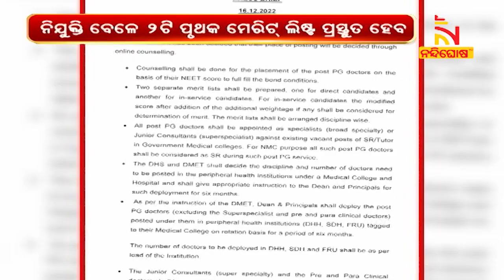ଅନଲାଇନ୍ କାଉନସେଲିଂ ଜରିଆରେ ହେବ ପୋଷ୍ଟ ପିଜି ଡାକ୍ତରଙ୍କ ନିଯୁକ୍ତି | NandighoshaTV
ଅନଲାଇନ୍ କାଉନସେଲିଂ ଜରିଆରେ ହେବ ପୋଷ୍ଟ ପିଜି ଡାକ୍ତରଙ୍କ ନିଯୁକ୍ତି । NEET ସ୍କୋର ଆଧାରରେ ନିଯୁକ୍ତି ଦିଆଯିବ । ପୋଷ୍ଟ ପିଜି ଡାକ୍ତଙ୍କ ନିଯୁକ୍ତି ନେଇ ଆସିଲା ନୂଆ ନିୟମ ।

* DishTV Channel No: 1367
* Airtel Digital TV Channel No: 611
* TATASky Channel No: 1779
* hathw@y Channel No: 731
* Ortel Channel No: 707
* Videocon d2h Channel No: 840
* SITI Channel No: 17 & 458
* GTPL Channel No: 719
* SUN Direct Channel No: 667
* Asianet Channel No: 219